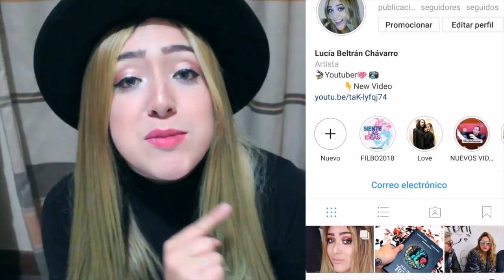Me asustaron y QUEDÓ GRABADO 🎥 💀👻😱Mis EXPERIENCIAS Paranormales STORYTIME | La Mona Soy Yo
Esta historia paranormal es la más terrorifica de mi vida, sucedieron cosas inexplicables y muy miedosas.
Me encanta hablarles de mis historias de vida y más si puedo unirlo con mis libros y autores favoritos (Amo a Stephen King y me encanta el libro del exorcista)